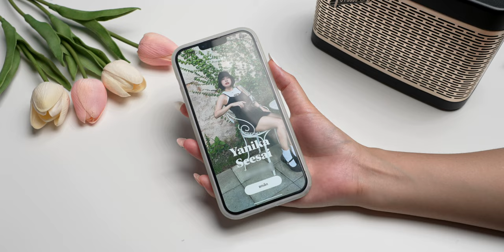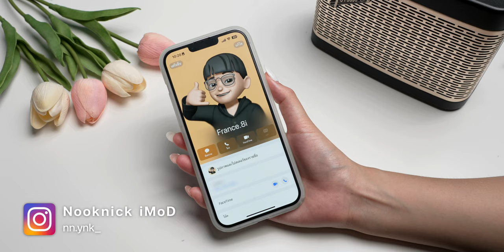มิติใหม่ในการแลกเบอร์บน iPhone เท่สุด ๆ ด้วยฟีเจอร์ NameDrop ใน iOS 17 ใช้ยังไงไปดู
แนะนำ NameDrop ฟีเจอร์ใหม่ที่จะมาใน iOS 17 ช่วยให้ผู้ใช้สามารถส่งข้อมูลผู้ติดต่อ และเบอร์ แชร์ข้อมูลผู้ติดต่อได้ง่ายขึ้น, นำ iPhone มาแตะกัน ใช้งานได้เลย

*iOS 17 ยังเป็นเวอร์ชันทดสอบ ณ วันที่เผยแพร่ข้อมูลนี้

รวมฟีเจอร์เล็ก iOS 17 แต่ใช้ดี ทำให้ชีวิตง่ายขึ้นเยอะ (Public Beta)
เช็ค iPhone รุ่นรองรับ iOS 17 รุ่นไหนได้ไปต่อ